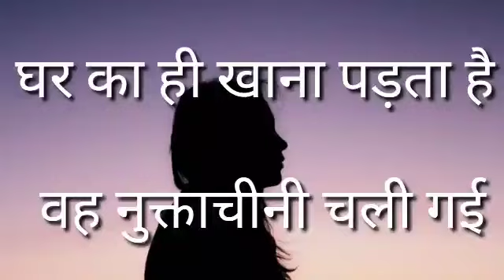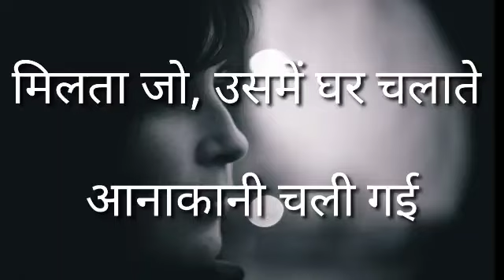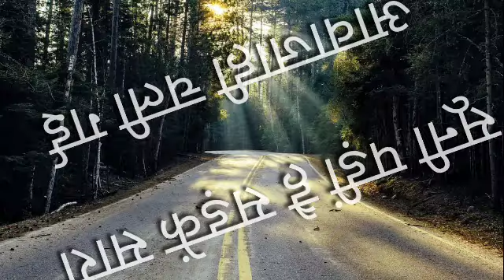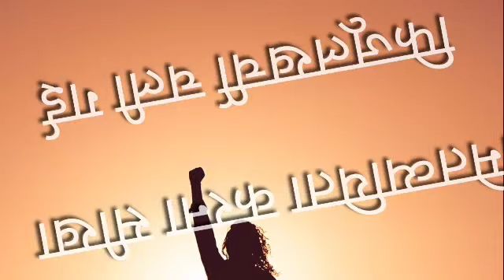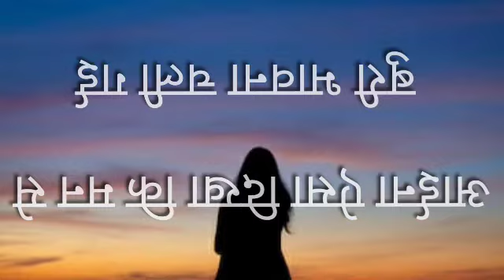लाॅकडाउन:बातें चली गई-कुछ अच्छी कुछ बुरी/Lockdown Effect/COVID/Self Composed Poetry/Rashi